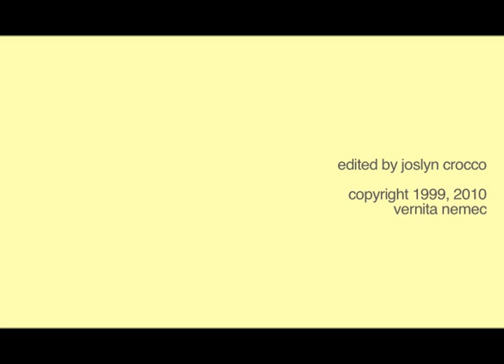Bride of Darkness (Short Version) by Vernita N'Cognita